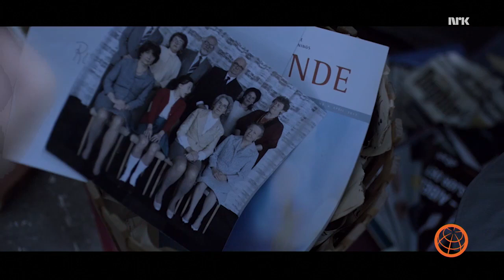Snøfall (2016) NRK - Teaser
Supernytt
28. november 2016